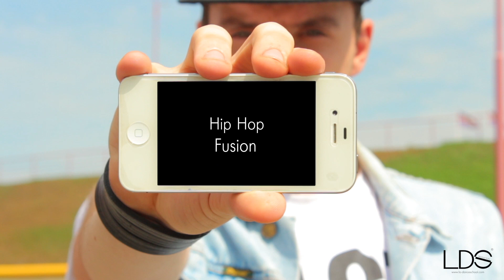La Dance School | Hip Hop Fusion | Streetz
Choreography: Vitaliy Alehin

LA DANCE SCHOOL PRODUCTION